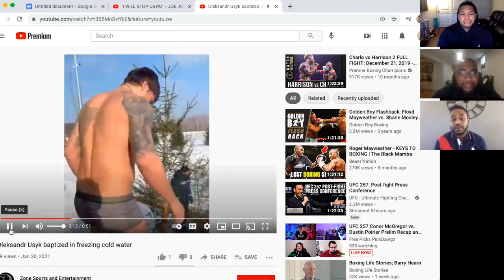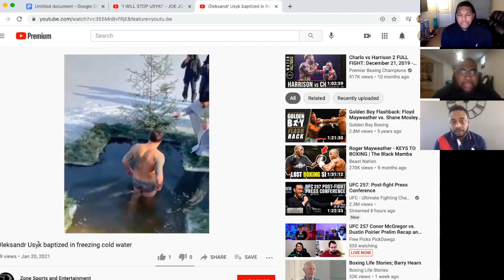Joe Joyce Says He Will Stop Usyk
The Boxing Bros discuss comments Joe Joyce made about Oleksandr Usyk.